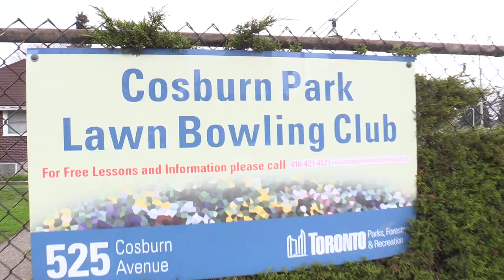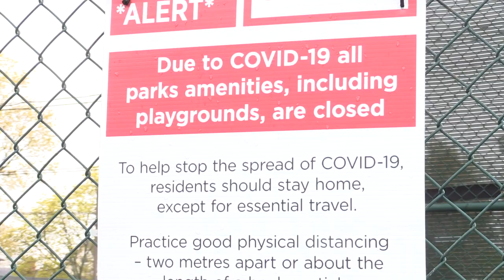BOWLED OVER! COVID cancels 92nd year of Lawn Bowling club